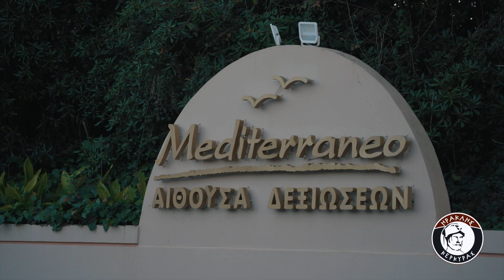HRAKLHS KERKYRA TAEKWONDO EVENT VIDEO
The yearly celebration oaf the Hraklhs Corfu Group